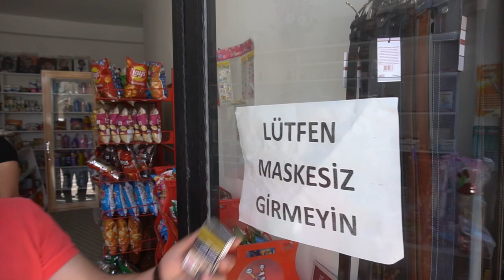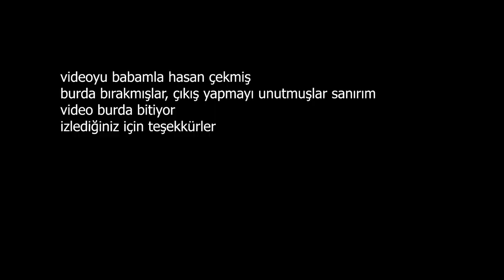YAHYA BAKKAL'IN BİR GÜNÜ - ( GÜNLÜK VLOG #1 )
YAHYA BAKKAL'IN BİR GÜNÜ - ( GÜNLÜK VLOG #1 ) videosu ile karşınızdayım, iyi seyirler diliyorum.